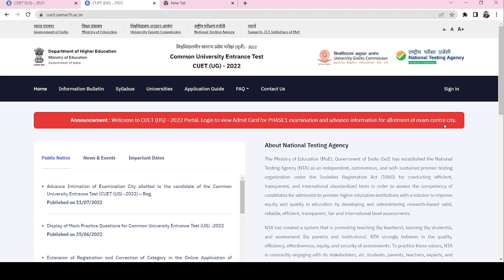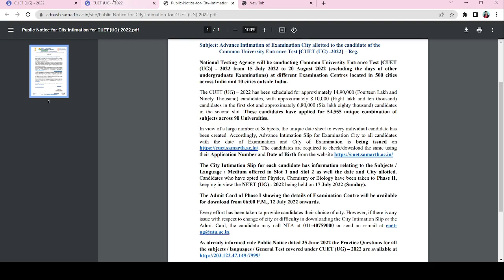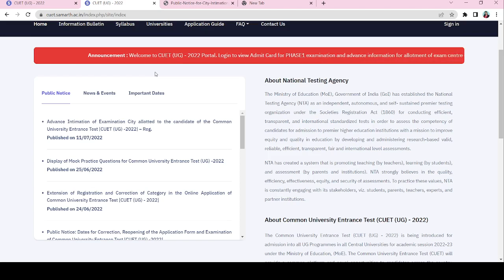Cuet Admit Card 2022 || How To Download Cuet Admit Card || Important Guidelines || Video tutorial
how to download cuet admit card
how to download cuet ug admit card
cuet 2022
cuet form 2022
important guidelines
cuet ug important guidelines
cuet ug admit card 2022 kaise download kare